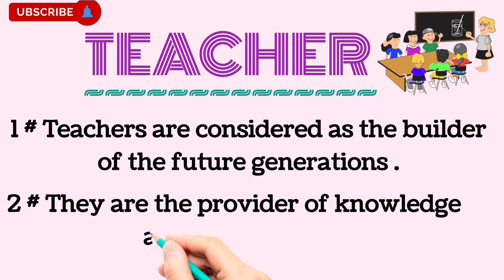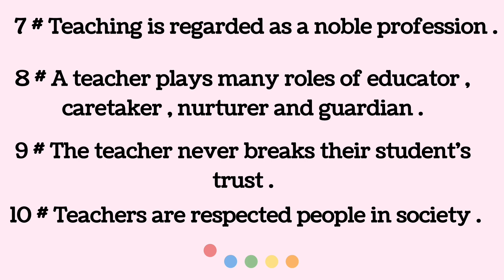10 Lines on Teacher / Teacher Essay in English / Essay on Teacher # The English Educator #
In this video we will learn Teacher essay in 10 lines .